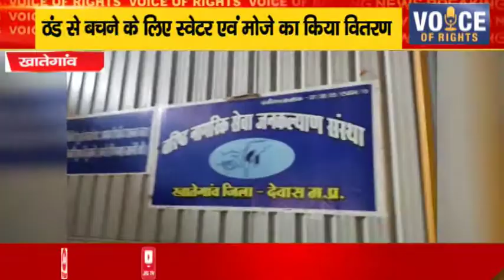खातेगांव - ठंड से बचने के लिए स्वेटर एवं मोजे का किया वितरण